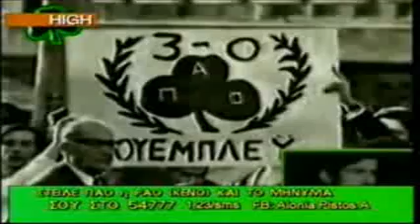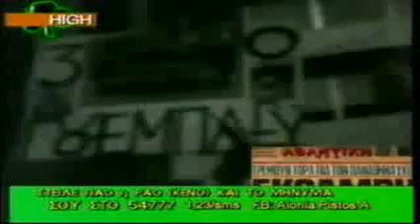panathinaikos ΣΥΝΕNΤΕΥΞΗ ΠΑΝΙΚΟΥ ΣΤΟ HIGH TV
ΣΥΝΕNΤΕΥΞΗ ΠΑΝΙΚΟΥ ΣΤΟ HIGH TV